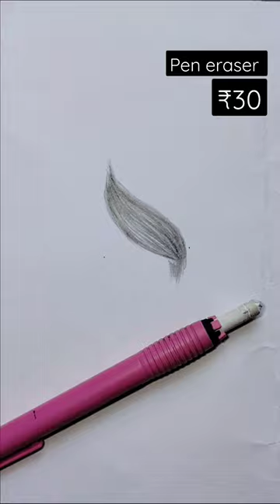How To Use Pen Eraser For Highlight ₹30#shorts